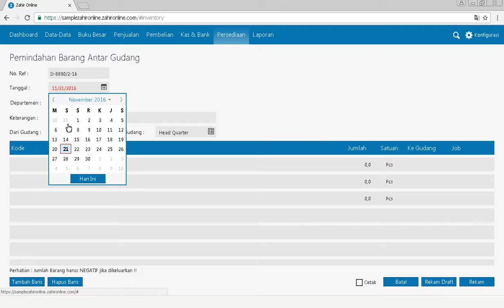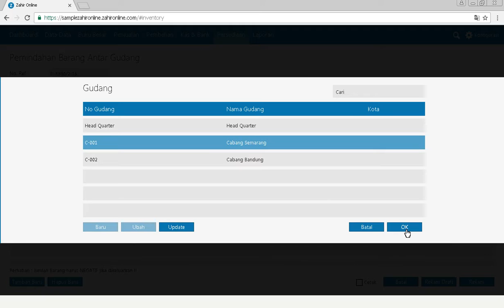Input Transaksi Tramsfer Barang Antar Gudang